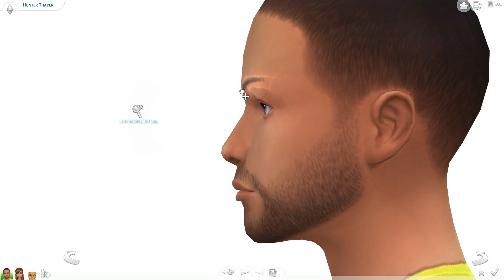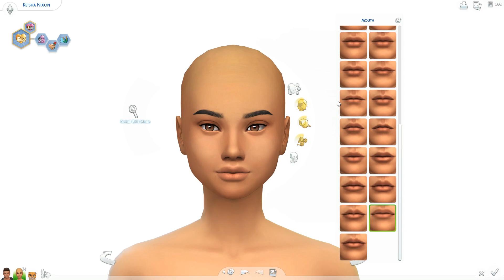HAPPY YOUNG COUPLE WITH A BENGAL KITTY🐱 // The Sims 4 | Create A Sim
→ OPEN ME ←
Hey Crypticorns! Welcome to this CAS we did together of a happy young couple with a cute bengal kitty!

→ SOCIAL MEDIA ←